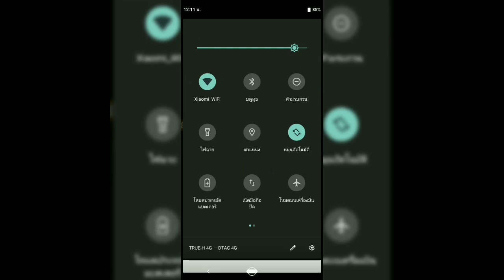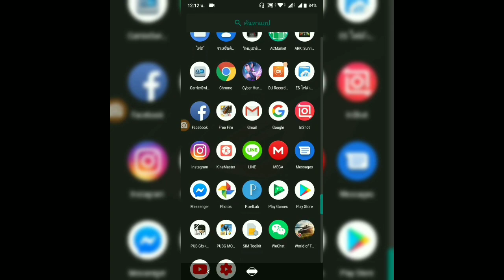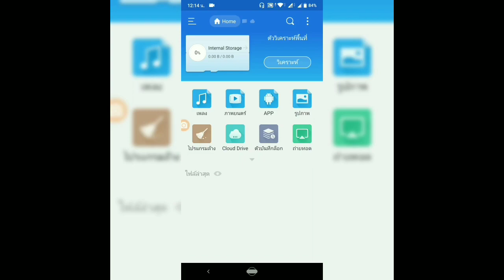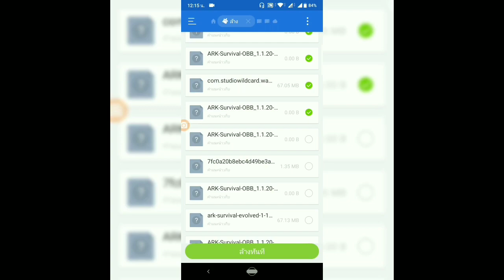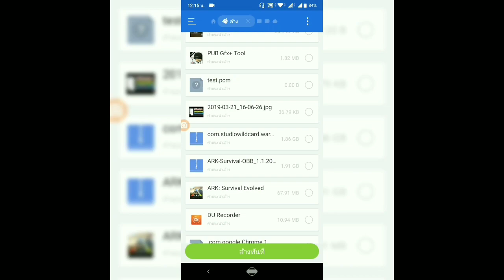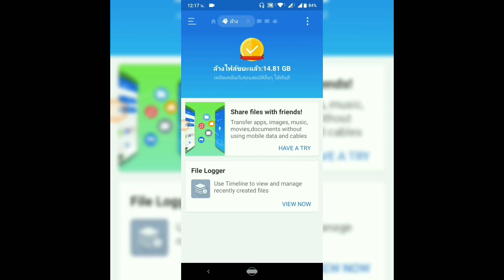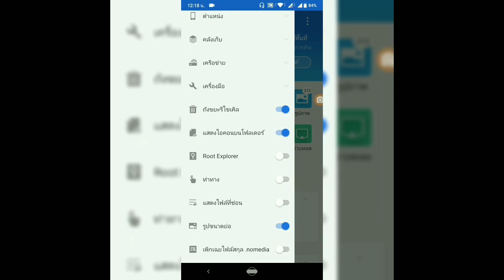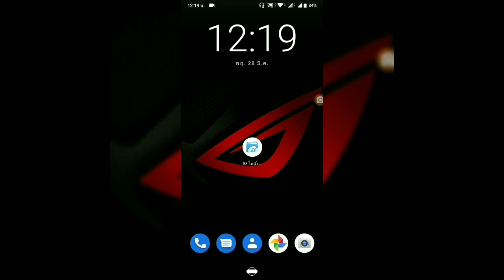วิธีเอาความจำกลับคืน ง่ายนิดเดียวใครๆก็ทำได้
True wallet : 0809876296